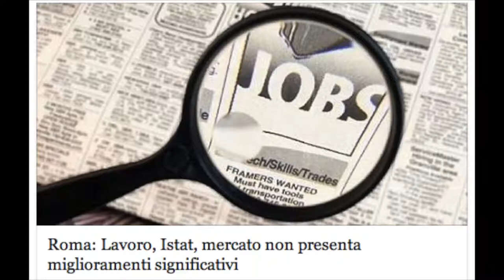Fino al cielo risuona, con Elisabetta Centore e Alessia De Bortoli.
Fino al cielo risuona, con Alessia De Bortoli ed Elisabetta Centore, scritto da Giselda Palombi. Regia di Elisabetta Centore.
Da un'idea di Alessia De Bortoli.